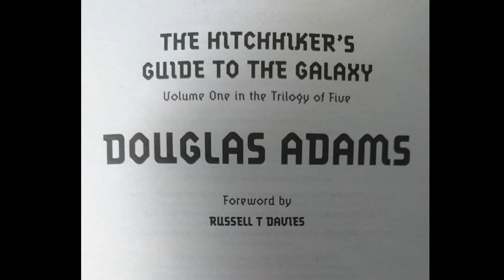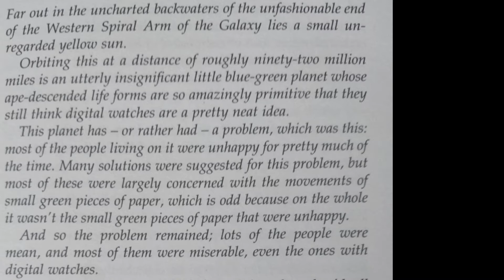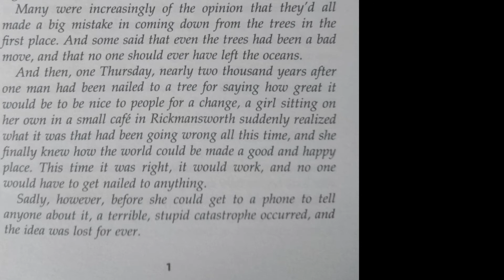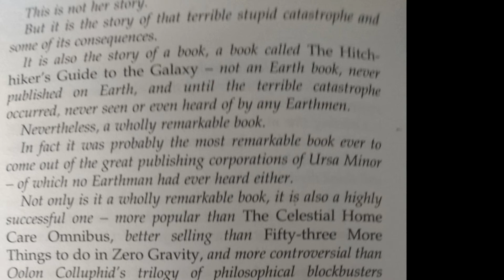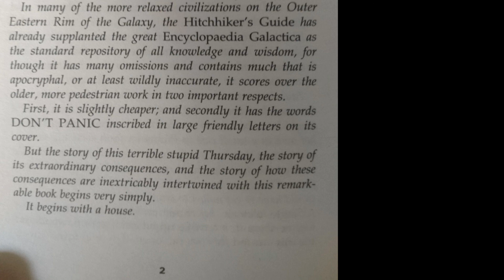Mr Mark's favourite book